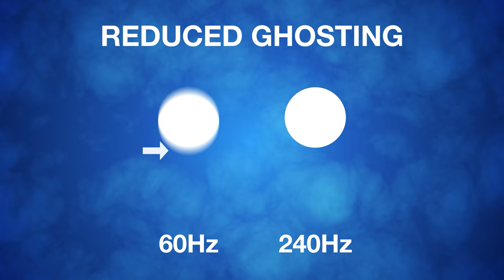Optoma UHD35x - Bright, True 4K UHD gaming and home entertainment projector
Immerse yourself in a world of Ultra HD gaming, live sports, TV shows and movies. The lightning-fast, low latency 4K UHD UHD35x delivers impressive cinema-quality images, an ultra-low input lag of 4.2ms and a high refresh rate of 240Hz - perfect for a competitive gaming advantage.

TV and movie fans can also enjoy excellent colour depth, crystal clear detail, and sparkling contrast for a stunningly immersive experience.

Packed with the latest technology and features, this stylish projector boasts High Dynamic Range (HDR) and HLG compatibility, Full 3D and two HDMI 2.0 ports. Perfect for enjoying life-like big-screen entertainment in any living space.